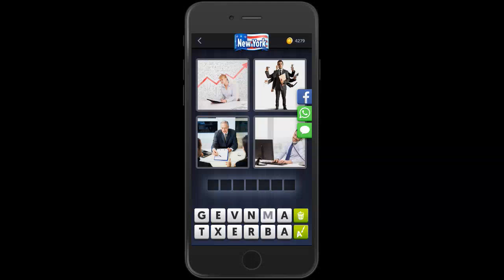4 Bilder 1 Wort New York 6 Januar 2019 Tägliches Rätsel